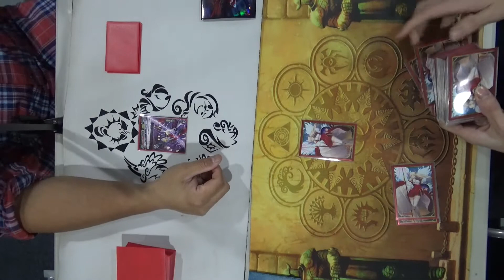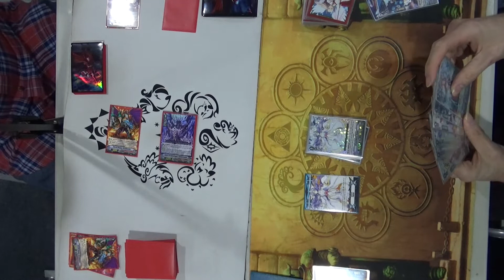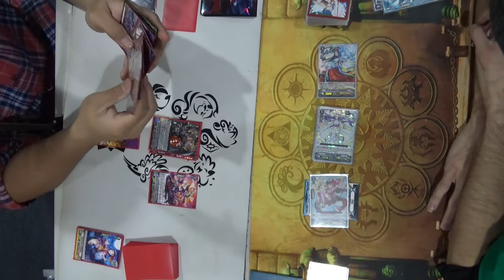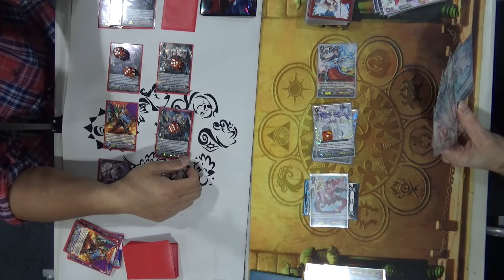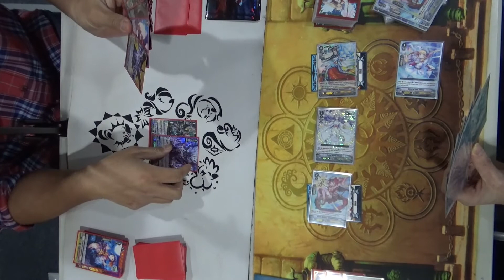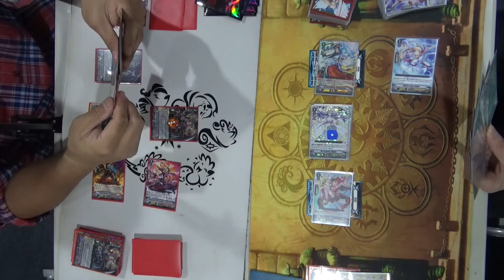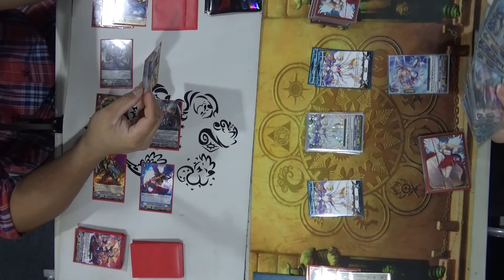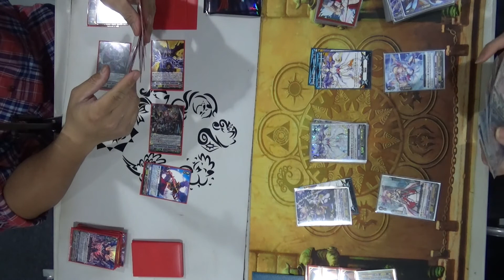Kujikiricongo VS Himiko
Himiko takes on Nubatama! Might be a tough fight for Kujikiricongo. Let's go!

Filmed in Top Deck at Haddon Township.